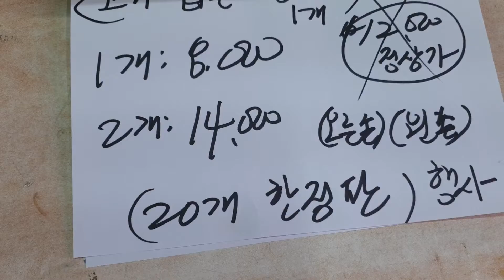2022년 5월 18일고기잡는장갑입고행사진행택배가능